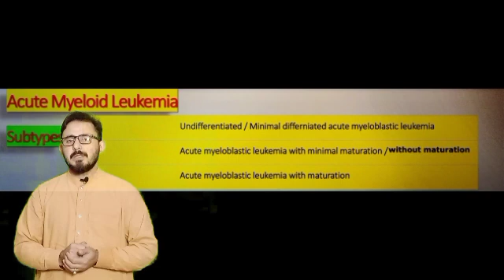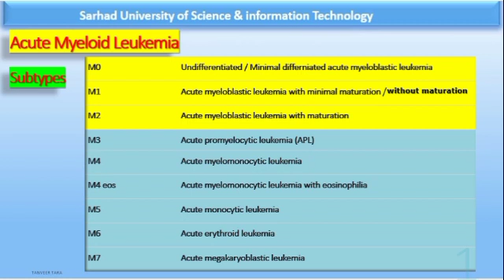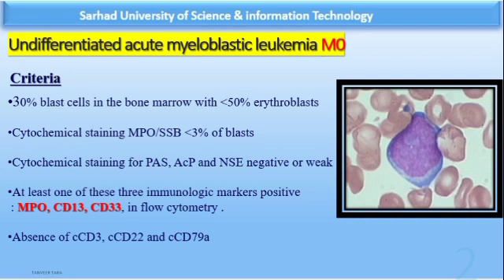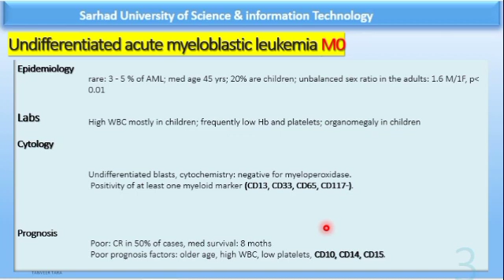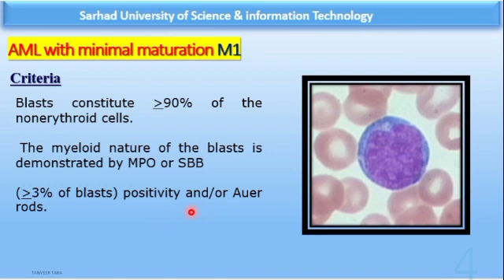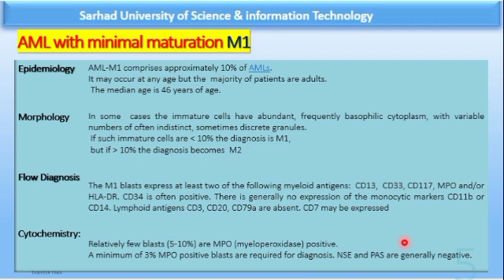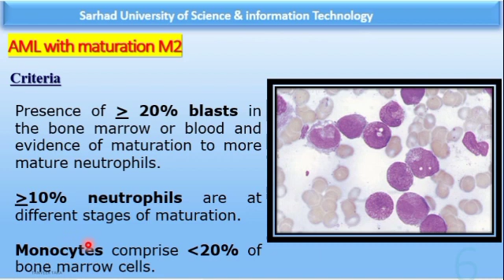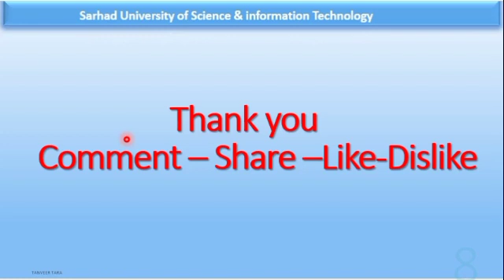Acute Myeloid Leukemia Subtypes M⁰,M¹,M²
Acute Myeloid Leukemia
There are different ways to classify the subtypes of AML. Although all subtypes cause decreases in normal blood cell levels, different types of AML are associated with specific symptoms and problems. In addition, each subtype can behave differently after treatment.

Morphology

AML is first described by its morphology, or what the cancerous cells look like under the microscope. AML is classified by the type of normal, immature white blood cell it most closely resembles.

The French-American-British (FAB) classification is an older system for describing AML, but it is still commonly used and is listed below for reference.

M0: Myeloblastic without differentiation

M1: Myeloblastic with little or no maturation

M2: Myeloblastic with maturation

M3: Promyelocytic

M4: Myelomonocytic

M4eo: Myelomonocytic with eosinophils

M5a: Monocytic without differentiation (monoblastic)

M5b: Monocytic with differentiation

M6: Erythroleukemic